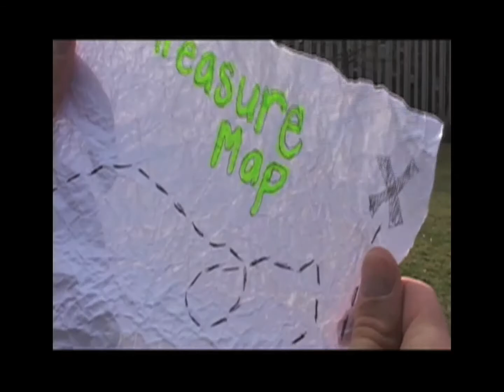Video Production Reel